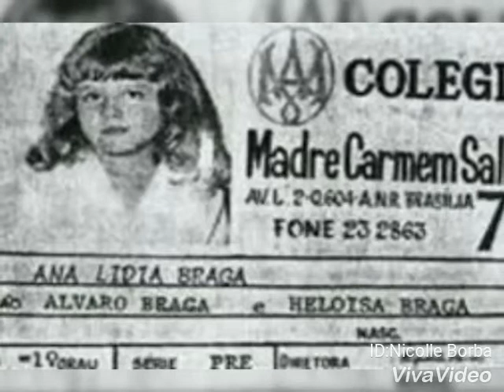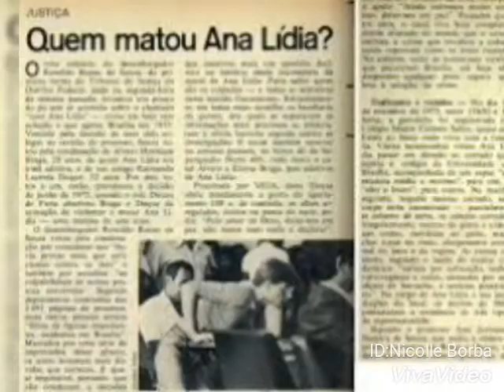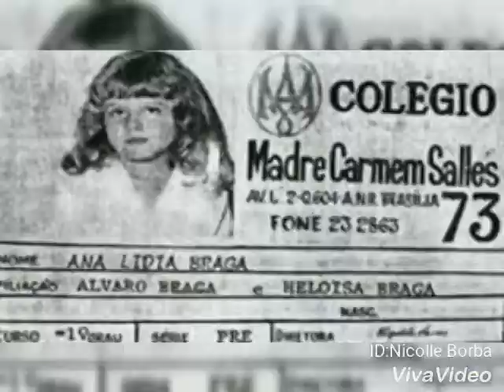Homenagem a nossa eterna Ana Lídia Braga 🎗️💔🕊️🙏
Desculpa antes de 117 ou 116 dias e 4 meses de aniversário de 46 anos de saudades da nossa querida anja Ana Lídia Braga, ela foi sequestrada e assassinada na Brasília que chocou o nosso país. Descanse em paz minha linda princesa! 🎗️💔🕊️🙏